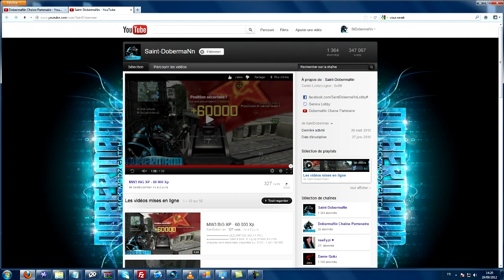Black OPS Modded Zombie 1.13 - Gr3Zz v3 by ZeiiKen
▬▬▬▬▬▬▬● DESCRIPTION  Changement de Chaine ●▬▬▬▬▬▬▬

Toutes mes prochaines videos seron upload sur cette chaine , abonnées vous et Merci de votres soutiens